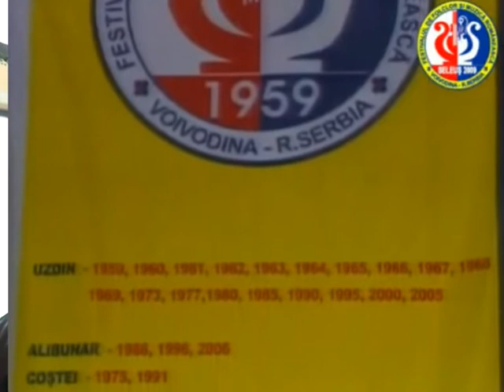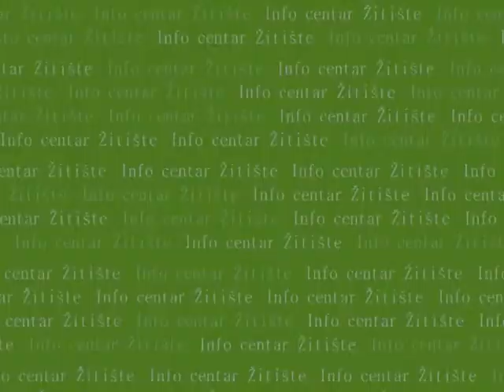402. PANORAMA - PRIPREME ZA FESTIVAL RUMUNA - TORAK 2012.mpg